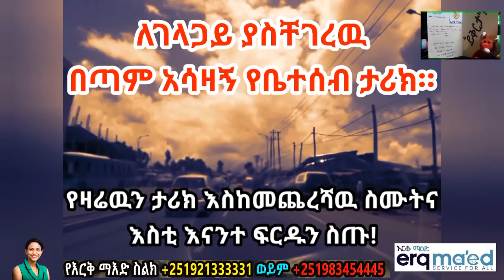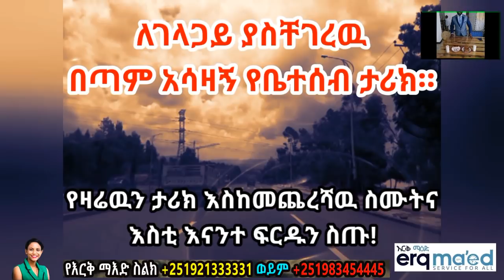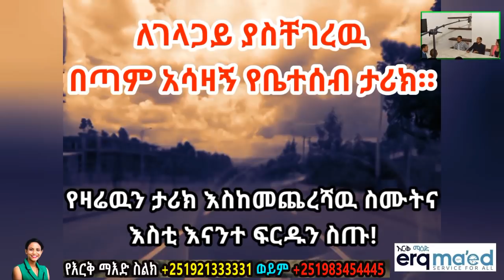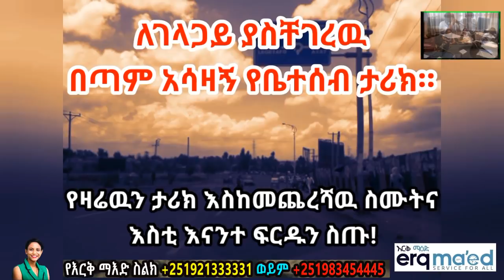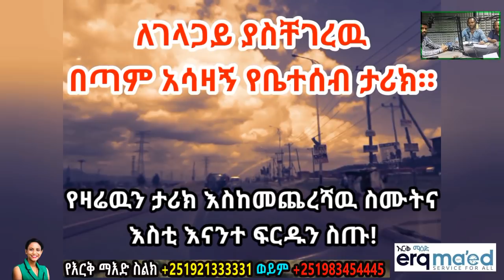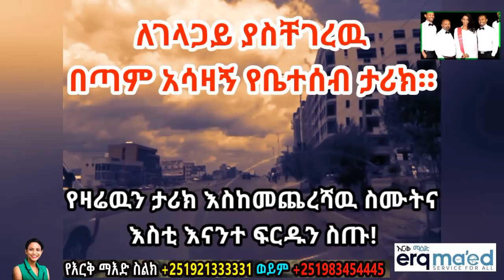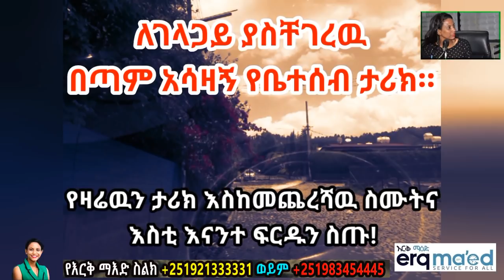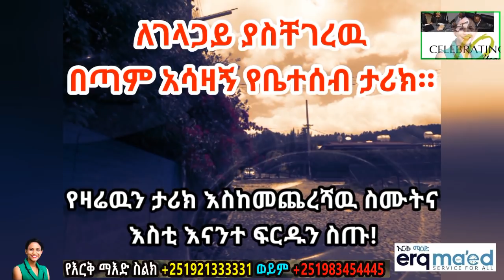የዛሬዉን ታሪክ እስከመጨረሻዉ ስሙትና እስቲ እናንተ ፍረዱ! ለገላጋይ ያስቸገረዉ የቤተሰብ ታሪክ።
ሳሚ ስቱድዮ፦
ሳሚ ስቱድዮ